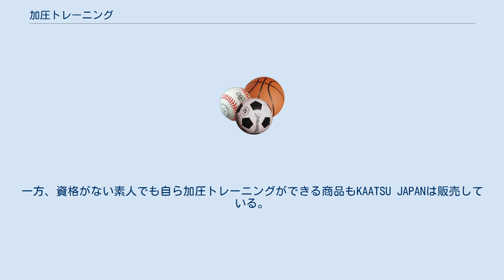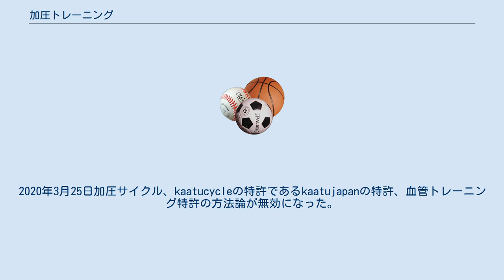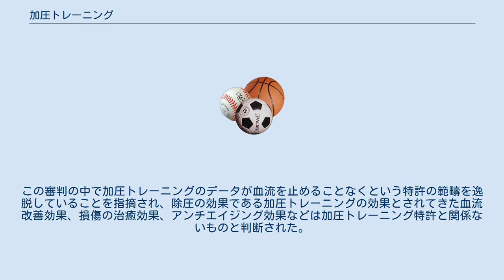加圧トレーニング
加圧トレーニング（かあつトレーニング）とは、腕や脚のつけ根を専用のベルトで締めつけ加圧し、血流量を適切に制限した状態で行うトレーニング法。
 発明者であるボディビルダー佐藤義昭が1966年、法事の席で正座による「脚の痺れと腫れ」にヒントを得て編み出したトレーニング方法である。
 血流量を制限し、上肢、または下肢に血液を貯留(プーリング)しながらトレーニングを行う事で上下肢内の乳酸濃度が高まる。
トレーニング後に専用ベルトを外すと高濃度で溜まっていた乳酸が体内に流れていき、それに脳下垂体が反応する事により、成長ホルモンが分泌されるとしている。
 器具の共同開発者である宝田雄大は加圧の目安や自分で器具を作るための材料などを著した「薬いらずの肉体改造法」という書籍がある。
　また、自身のホームページでも本書の内容を掲載している。
著書では低酸素性筋力トレーニングという用語を加圧トレーニングの代わりとして用いている。
 加圧インストラクター、加圧スペシャルインストラクターは私企業であるKAATSU JAPAN 株式会社が独自に発行している民間資格でトレーナー講習の受講を必要としている。
一方、資格がない素人でも自ら加圧トレーニングができる商品もKAATSU JAPANは販売している。
一方、これは民間資格であり特許期限が切れたためインストラクターの資格などなしに誰でも指導することが可能である。
 加圧トレーニングに関する発明である「 筋力トレーニング方法」は1993年11月に特許出願され、1997年7月4日に登録された(特許第2670421号)。
出願から20年である2013年11月22日にこの特許は切れたこととなる。
専門家によると特許が切れると加圧トレーニングのアイデアはパブリックドメインとなり、他社が、KAATSU JAPAN社の営業秘密の不正取得・参照以下の名称や登録商標を用いたり(たとえば、「コンプレッショントレーニング」等々、非類似の商標を使って、加圧トレーニングの方法を使った商売を行なう分には問題はない)まぎらわしいロゴ表示を用いず・同社の著作物をコピーしないことを条件に、同じようなトレーニングの商売を行なったり器具を製作・販売することが自由となる。
その結果価格は下落し消費者はメリットを得られることとなる。
なお、加圧と除圧をする従来のトレーニング方法とは別の特許を2012年取得しているが元来の血流制限下での筋力トレーニングについては期限が切れているので自由に行うことができる。
 この特許は2011年、無効審判請求されたものの特許維持審決が下された（無効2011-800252号事件）。
この審決を不服とする審決取消訴訟が知的財産高等裁判所に提起されたが、2013年8月28日に請求棄却判決がなされた。
原告側は最高裁に上告をしたが、最高裁は裁判官全員一致の意見により、当該申立ては民事訴訟法318条1項(判例変更などではない場合)により受理すべきものとは認められないことから、上告審としてこれを受理しない旨の決定を2014年2月18日に下した。
しかしこのとき特許明細変更が受理され特許の範疇に血流をとめることなくという制限がつけくわえられた。
2020年3月25日加圧サイクル、kaatucycleの特許であるkaatujapanの特許、血管トレーニング特許の方法論が無効になった。
この審判の中で加圧トレーニングのデータが血流を止めることなくという特許の範疇を逸脱していることを指摘され、除圧の効果である加圧トレーニングの効果とされてきた血流改善効果、損傷の治癒効果、アンチエイジング効果などは加圧トレーニング特許と関係ないものと判断された。
また従前の特許内容であり、特許のとれないものであり容易にとれるものであるから無効であると判断された。